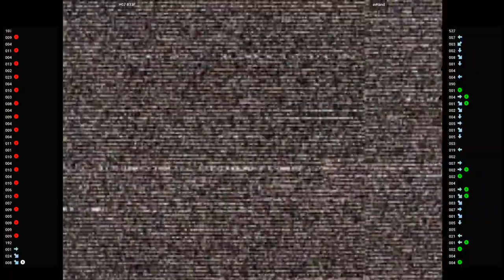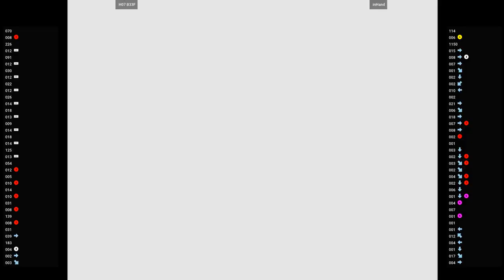CVS2 🕹 H07 B33F VS inHand